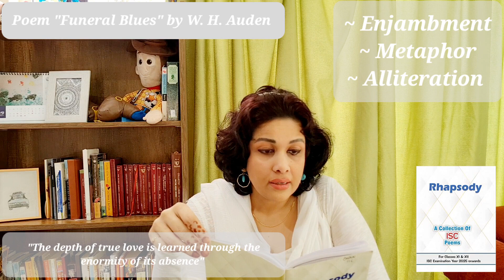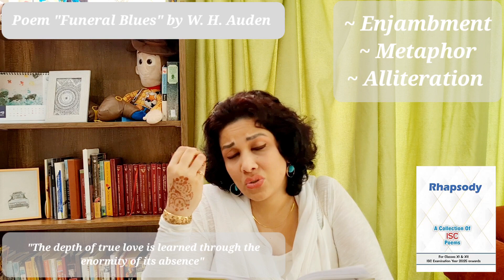📚 Poem Analysis, "Funeral Blues" by W H Auden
Funeral Blues

Stop all the clocks, cut off the telephone,
Prevent the dog from barking with a juicy bone,
Silence the pianos and with muffled drum
Bring out the coffin, let the mourners come.

Let aeroplanes circle moaning overhead
Scribbling on the sky the message 'He is Dead'.
Put crepe bows round the white necks of the public doves,
Let the traffic policemen wear black cotton gloves.

He was my North, my South, my East and West,
My working week and my Sunday rest,
My noon, my midnight, my talk, my song;
I thought that love would last forever: I was wrong.

The stars are not wanted now; put out every one,
Pack up the moon and dismantle the sun,
Pour away the ocean and sweep up the wood;
For nothing now can ever come to any good.

Funeral Blues” was written by the British poet W. H. Auden .The poem was first published in 1938. It's a poem about the immensity, the intensity of grief. The protagonist has lost someone so important, his life has become meaningless but the rest of the world doesn’t slow down . The routine matters of the world keep going on as if nothing has changed. The speaker experiences this as a kind of rude torture , and commands the world to grieve too. Grief, in the poem, is thus presented as something deeply disorienting and deadening , an emotion that cuts off the people who grieve from the world around them.